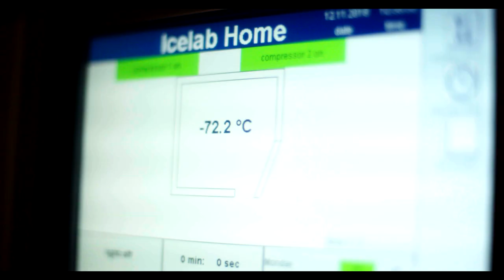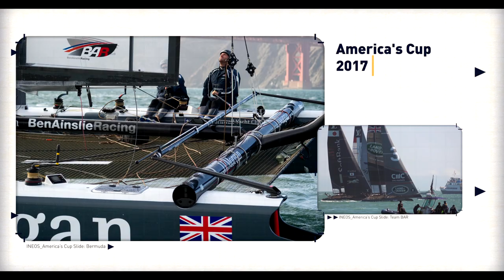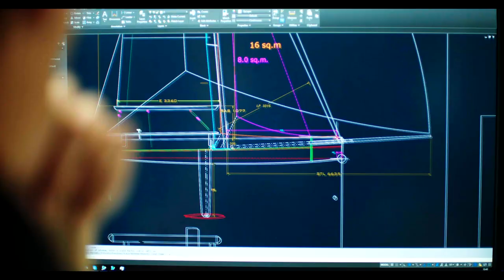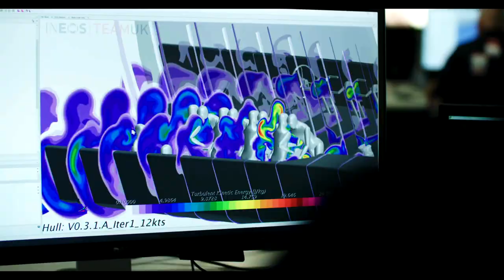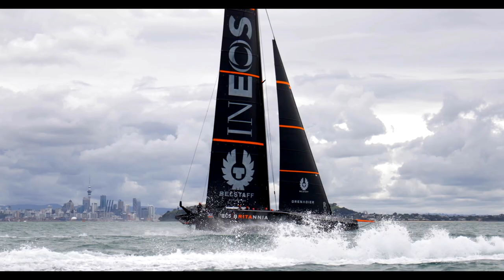Behind The Scenes With INEOS TEAM UK | INEOS Sport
Looking back on the 36th America's Cup and 3 years with INEOS TEAM UK

In this episode:
0:00 AC36 Introduction
0:40 Looking back on 3 years of INEOS Team UK
6:45 Getting to know Sir Ben Ainslie
12:53 The building of Britannia

► Discover how INEOS make the Carbon Fibre that is so important in the build of the the INEOS Team UK boat
►INEOS are accepted as Challenger of Record for AC37.